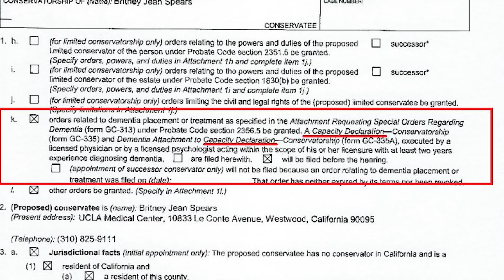TEORIA DA CONSPIRAÇÃO | O VERDADEIRO INTUITO DA NOVA CAPA DO GLORY DE BRITNEY SPEARS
Na tarde dessa sexta-feira, tivemos uma grande surpresa! A capa do álbum Glory da Britney Spears, foi mudada oficialmente para a foto previamente escolhida e que foi descartada, para ser a capa oficial do álbum em 2016. Assim levantei a suposta teoria da conspiração sobre a possibilidade de ser um desvio da atenção dos fãs, pós o vazamento dos documentos sobre a tutela de ontem!